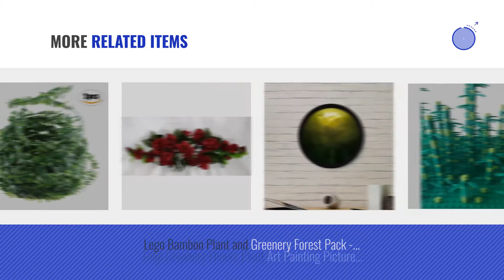Top 10 Greenery Toys & Games [2018]: 12 Feet BOXWOOD Leaf Garland Wedding Event Dining Table Faux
- New! 2019 Black Friday / Cyber Monday Garlands Deals and Updates.

Black Friday / Cyber Monday 12 Feet BOXWOOD Leaf Garland Wedding Event Dining Table Faux Greenery Vine Decor by FX

Black Friday / Cyber Monday 2PCS Acmer 7.5M Fake Vine for Wedding Party Ceremony Headbands,Artificial Ivy Garland by Acmer

Black Friday / Cyber Monday Antlers Throw Pillow Cushion Cover by Ambesonne, Designer Deer Print Leave Greenery Garden by Ambesonne

Black Friday / Cyber Monday 50 Small Random Lego Plants Flowers and Greenery Pieces (New) by Lego

Black Friday / Cyber Monday Qiyun 10cm Fruit Tree Layout Scene Model Miniature Dollhouse Plant Ornament Decor Baby by Qiyun

Black Friday / Cyber Monday MagiDeal 1/12 Dollhouse Miniature Handcrafted Clay Greenery Plant in Ceramic Pot by MagiDeal

Black Friday / Cyber Monday Leather Fern 17"Bush Greenery Grass Filler Silk Flowers Centerpieces Decorations by Dorigan Artificial Art Flowers